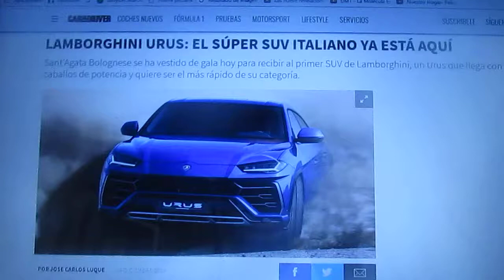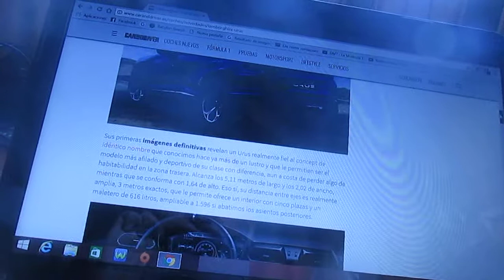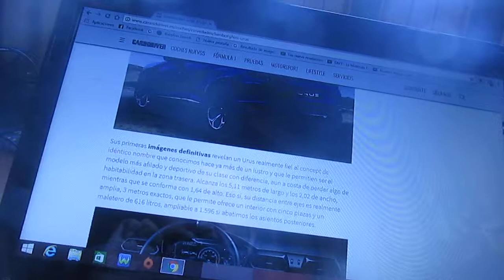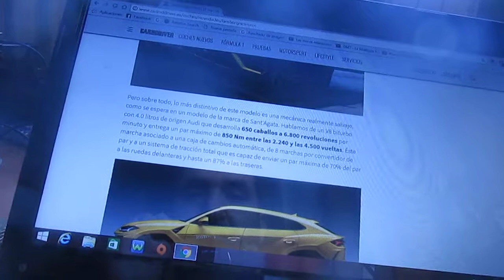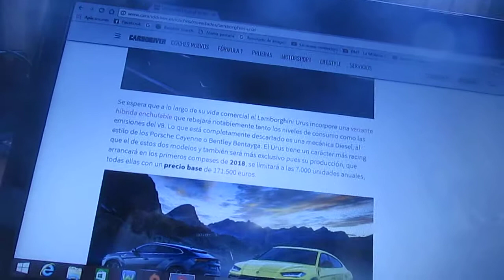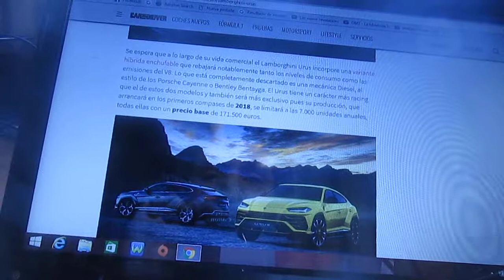Lamborghini Urus el primer super SUV de la historia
En este vídeo les hablo del primer super Suv de la marca Lamborghini y también es el primero de la historia